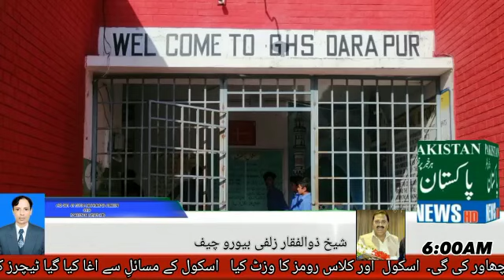sheikh zulfiqar bairchif Jhelum Pakistan news HD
Video from M-AMEEN